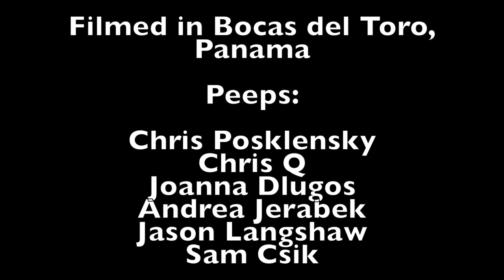Clear Waters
Three Seas is in full swing now, some would even say we have grown gills! While the weather is sunny and rainy in the same breath, our work has been as intense as ever. With 2 projects done, we moved on to our 3rd projects which was quantifying the difference among 4 local reefs. Really, all that means is we dove as much as possible, covering 8 dives in 3 days. I was lucky enough to see a Diodon hystrix, that large pufferfish seen in the video, definitely one of my new favorite fish! Also was lucky enough to see my first shark! Clearly it cared very little to what I was doing, but I thought it was amazing even though it was incredibly lazy. Next vid up is going to be a supercut of all our underwater science work to give an idea what it's like to work underwater on SCUBA!